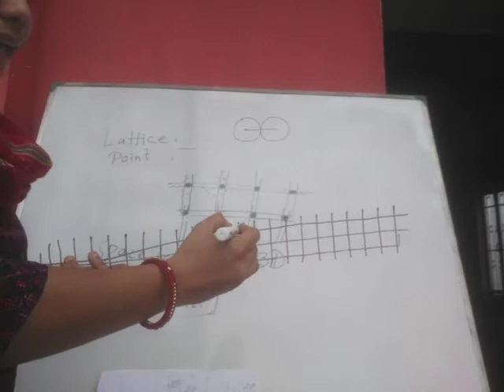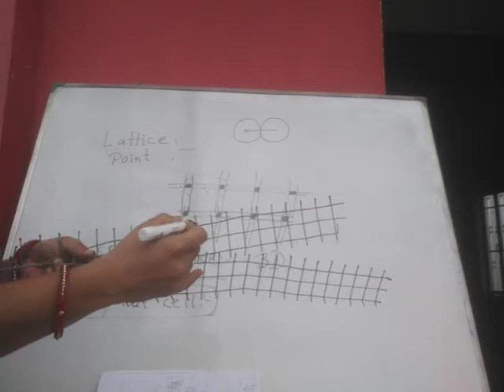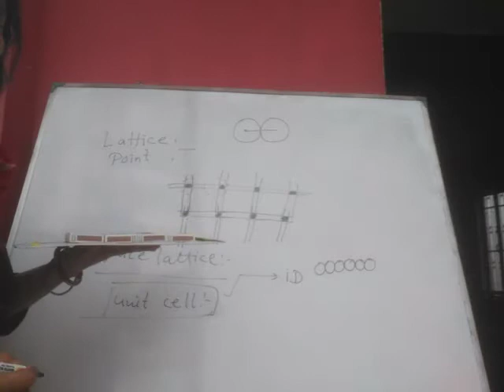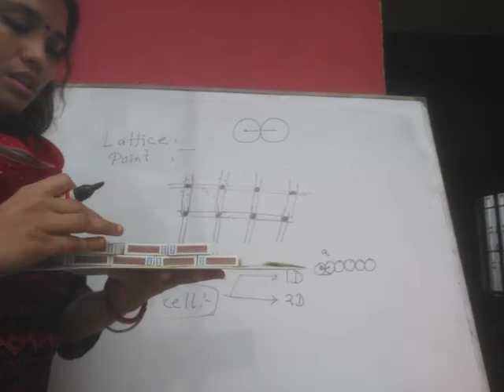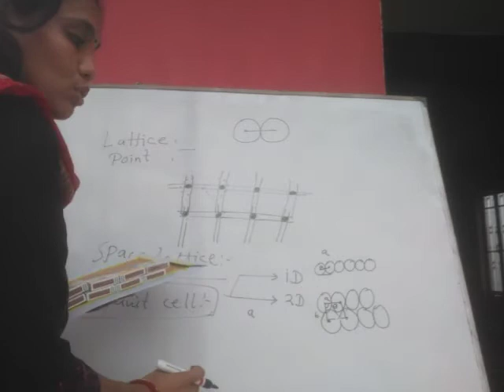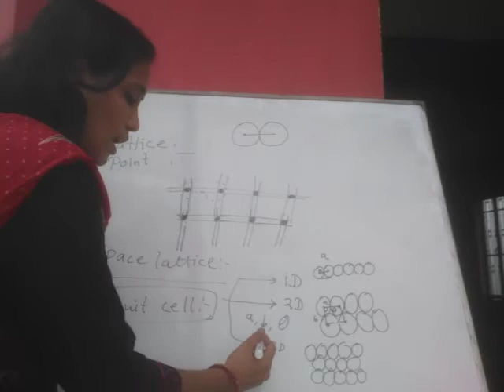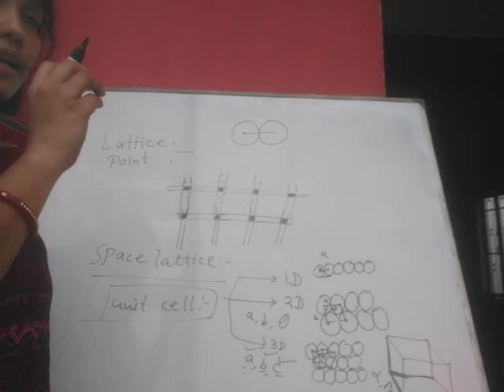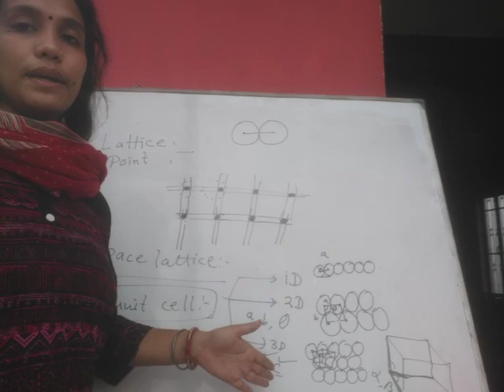what is unit cell